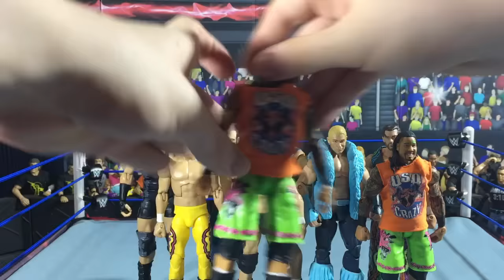WWE SmackDown Live Roster 2017 | WWE FIGURE COLLECTION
Here is the SmackDown Live Roster in WWE Figure form! Includes tons of Superstars including Bray Wyatt, AJ Styles, John Cena, Randy Orton, American Alpha and many more!